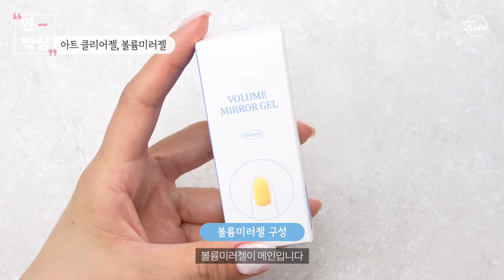(ENG SUB) 피오떼 신제품! 볼륨미러젤 언박싱하고 꿀팁 공유~!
𝐕𝐎𝐋𝐔𝐌𝐄 𝐌𝐈𝐑𝐑𝐎𝐑 𝐆𝐄𝐋
아티스트의 감각을 깨우는 아트클리어,
때로는 일렁이는 바다의 물결처럼, 때로는 섬세한 브러쉬 터치감을
흐르지 않는 고정력으로 쉽고 간편한 오브제 네일을 연출해보세요
･ 폴리쉬타입의 독보적인 포뮬러개발
･ 제형에 맞춘 내장브러쉬
･ 시술하기편한 제형과 브러쉬의조합
･ 흐르지 않는 고정력으로 쉽고 빠르게 시술가능
✓ 볼륨미러젤 이렇게 사용하세요 ✓
･ 미경화젤을 제거 후 사용하시면 섬세한 브러쉬 터치감이 살아납니다
･ 내장브러쉬로 자유롭게 질감을 표현해보세요
･ 램프 사양에 따라 15~30초 경화해주세요
✳ 파우더 증정 한정 프로모션은 종료되었습니다 (별도구매불가) ✳
✳ 제품구매 및 가격문의는 가까운 공식판매처로 연락부탁드립니다 ✳

ꕀ
.•♥ Please change the image quality from settings to 1080p! ♥•.

❥･• 타임라인
00:00 인트로
00:02 오프닝
00:09 볼륨미러젤 구성
01:18 볼륨미러젤 제형
01:39 직선디자인
03:25 사선디자인
04:58 웨이브디자인
06:20 응용디자인 - 프렌치
07:45 응용디자인 - 웨이브
09:04 새틴프리즘 + 워터풀 활용
09:09 새틴프리즘 + 워터풀 ver.1
11:13 새틴프리즘 + 워터풀 + 볼륨미러젤 ver.2
14:06 일렁일렁 볼륨아트
17:29 아웃트로

.•♥ 제품문의 ♥•.
ʚɞ 카카오톡채널 : 피오떼